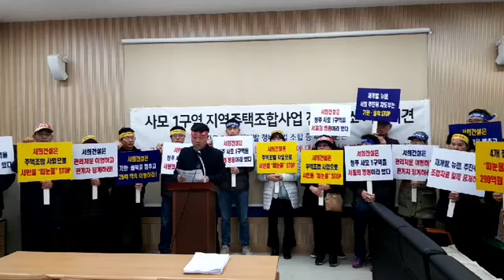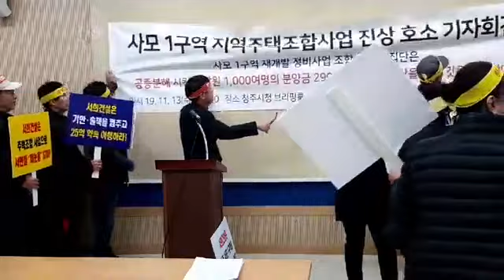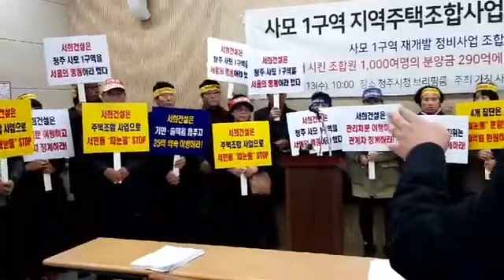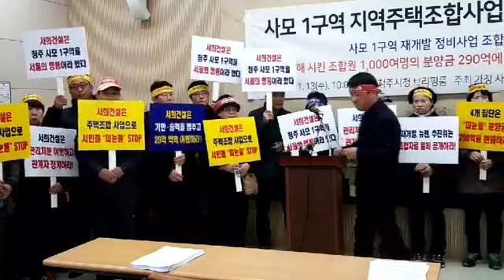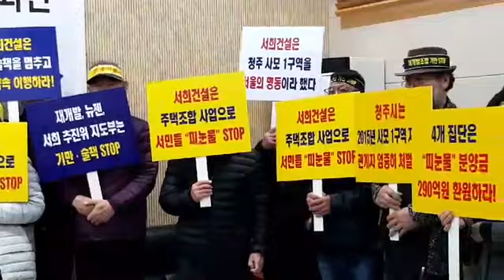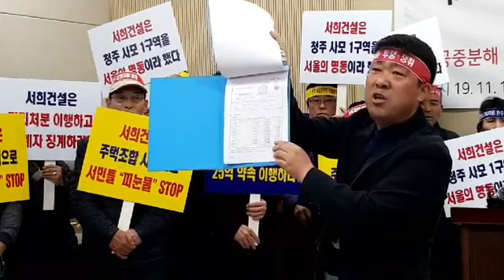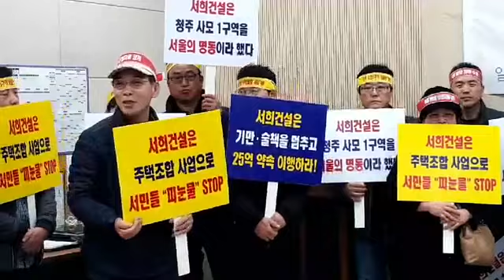청주 사모1구역 뉴젠시티 지역주택조합 290억 사용처 9명 고발